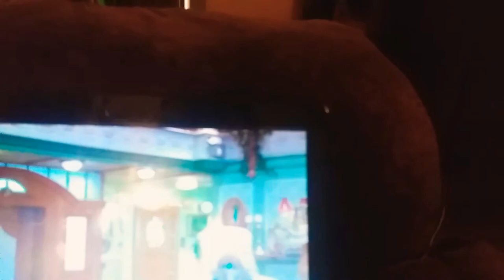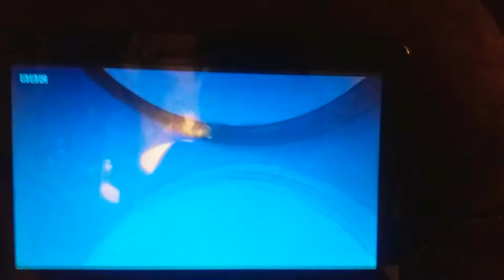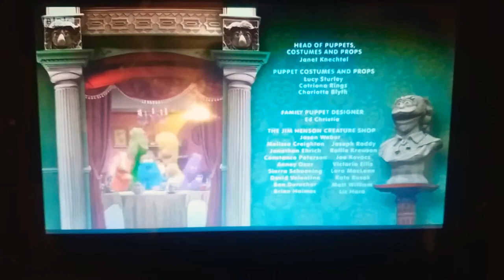The Furchester Hotel Season 2 Episode 8 Cookie Confusion